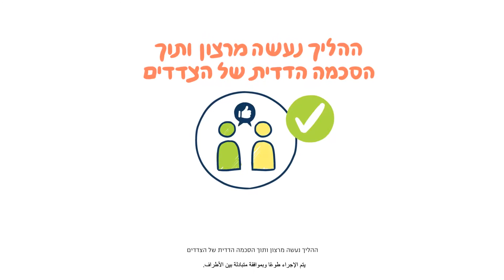דוגמה לסרט תדמית לעורכי דין ומגשרים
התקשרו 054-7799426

עלות תועלת הטובה בישראל
אנו מציעים עלות תועלת יוצאת מן הכלל בענף סרטי תדמית, הסבר והדרכה. מקפידים על איכות גבוהה ועמידה בלוחות זמנים קצרים. תהליך יצירת סרטון מובנה, המאפשר דיאלוג רצוף עם הלקוח כדי ללתת לו בדיוק את מה שהוא מבקש, וקצת יותר. אנו מציעים פרויקטים עם תמחיר תחרותי, פשוט וכולל את כל מרכיבי הסרטון, תסריט, איור ועיצוב, קריינות, מוסיקת רקע, אנימציה ועריכה.

וידאו גורו נוסדה בשנת 2014 ויצרנו מאז כמעט 1,000 סרטי אנימציה ללקוחות בארץ ובעולם. אנו מציעים תשע קטגוריות של סרטי תדמית, הסבר, פרסומות רשת, סרטי הדרכה ועוד.  לרשותכם מגוון רחב של אפשרויות עיצוב ואנימציה כל תקציב וכל משימה שיווקית. ראו מחירון באתר

המון סיבות טובות לעשות איתנו סרט
 תמורה מעולה, במחיר מעולה עם מגוון סגנונות לבחירה ומאות רבות של דוגמאות כמעט מכל תחום
מקצועיות, ניסיון רב בתרגום בריף לקוח לסרטון וידאו ברור, ממוקד ויעיל
חשיבה שיווקית ומיקוד להשגת תוצאות אמת – המרה גדולה יותר, חשיפה טובה יותר
מדיניות שקיפות מלאה החל ממחירון זמין באתר, דרך שיטות עבודה מדויקות בשיתוף הלקוח
 צוות גדול ומנוסה מאפשר הפקת סרטים במהירות תוך עמידה ביעדי הלקוח